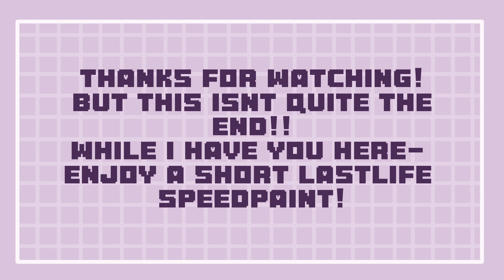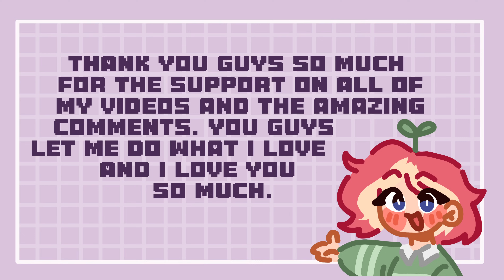Best of Last Life || Ldshadowlady Compilation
Clips NOT OWNED BY ME!
If you enjoy, as always go to their original videos and follow them.

Im so sorry this is a day late technically but capcut was giving me some major issues. Holy cow? Thats insane. I hope you like the video, i hope you love the surprise at the end, and i hope you have am incredible day.

Next video is probably going to be shorter because GOD this video took ages to edit, i probably spent 8 hours just compiling and editing together the clips, not counting the time i took to watch all of the perspectives and watch all the videos to find where lizzie was in each video.

If you are reading this, leave a lovely dovely comment! Id love to see what YOUR favorite moment was, what your favorite bit might be, how much you love this series, or what series i should do next!

This is @ldshadowlady 's content, plus some others.

I ALSO DO NOT OWN THE INTRO AND OUTRO MUSIC.
This is the Mabe Village song from Links Awakening!
Im pretty sure nintendo music isnt copyrighted? Not 100% sure but if it is it doesnt really matter because im not big enough to monetize lol.

THUMBNAIL IS MINE!
My art is NOT for people to repost or reuse. I do have commisions though.

I also have thumbnail commissions! If you are a content creator and looking to commission me to create art pieces for you, PLEASE DM ME!!!